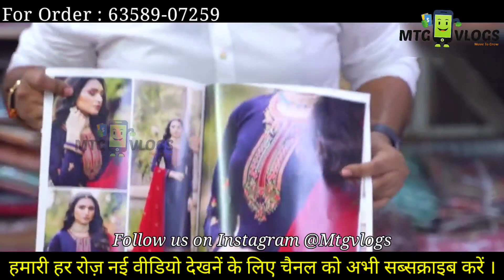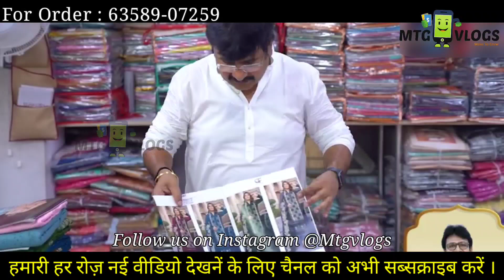सूट की सबसे बड़ी फैक्ट्री, Suit ka Business, Suit Wholesale Market, Suit Manufacturer, Dress Material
अगर आप भी घर बैठे Reselling करके पैसा कमाना चाहते हैं बिना किसी इन्वेस्टमेंट के तो अभी यह ऐप डाउनलोड करें ।
हमारे चैनल की सदस्य बनने के लिए  नीचे दिए लिंक पर क्लिक करें ।

ladies suit ka business kaise kare,
ladies suit ka business,
surat me kaise suit kharide,
 how to start ladies suit business,
ladies suit business idea,
 how to stay in surat for suit business,
how much rupees you want for ladies suit business,
how can open a shop of ladies suit,
how can open a shop in whole sell market of ladies suit,
saste ladies suit ki dukan dikhao,
sabse sasti ladies suit kaha milte hai,
suit factory,
saste suto ki factory,
saste suit ka market,
suit wholesale market,
suit ka manufacturer,
cotton suit wholesale,
cotton printed suit,
sasta suit ka dukan kaha hai,
dress material wholesaler,
dress material manuafcturer,
wholesale dress material in surat
wholesale dress material in mumbai
suit wholesale surat
suit ki factory
salwar suit ki factory
surat mein suit ki factory
sabse saste suit kahan milte hain
sabse saste suit kaha milte hain
sabse saste suit kahan milte hain delhi mein
sabse saste suit kahan par milte hain
sabse sasta dress kaha milte hain
surat mein sabse saste suit kahan milte hain
ludhiana mein sabse saste suit kahan milte hain
ambala mein sabse saste suit kahan milte hain
churidar materials online purchase tamil
churidar materials online purchase
churidar materials
churidar materials wholesale
churidar materials online purchase malayalam
churidar materials wholesale in surat
cotton ke dress material
cotton ke fancy suit
cotton ke suit dikhaiye
saste cotton ke suit
saste cotton suit
cheapest ladies suit wholesale market in delhi
cheapest cotton suits wholesale market
सूट फैक्ट्री
सूट मैन्युफैक्चरर
सबसे सस्ते सूट दिखाओ
सूट का बिज़नेस
सूट का बिज़नेस कैसे करे